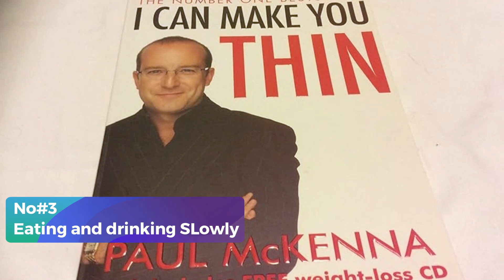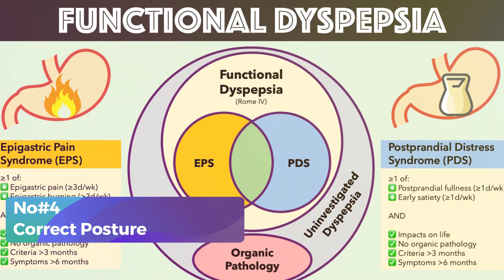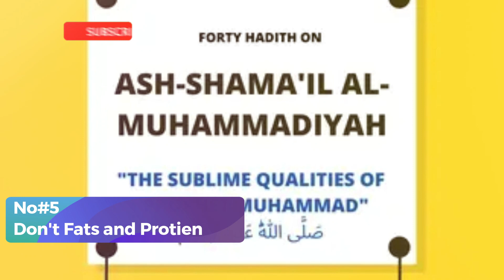The Only Diet That Works | Islamic Guidance to Lose Weight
In this captivating and empowering video, we delve into the transformative impact of Islamic Diet on both the body and soul. With the title, "The Power of Islamic Diet: Inspiring Transformation for Body and Soul," prepare to embark on an inspirational journey towards a healthier and more spiritually fulfilling life. The Islamic Diet, rooted in the teachings of the Quran, promotes the consumption of wholesome and nourishing foods while emphasizing moderation and mindfulness. Through this motivational compilation, we aim to highlight the numerous benefits of adhering to this divine dietary guidance. Join us as we explore the significance of incorporating the Islamic Diet into your lifestyle. Discover how this diet not only contributes to physical well-being but also nurtures the soul and strengthens your connection with the divine.